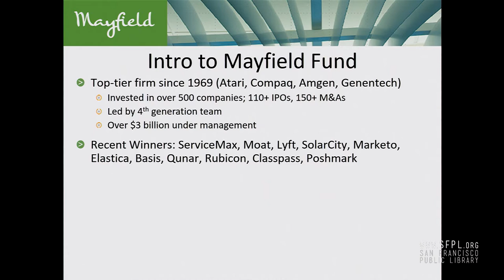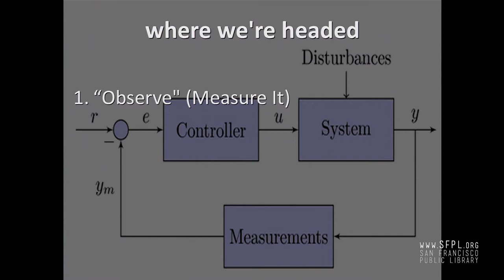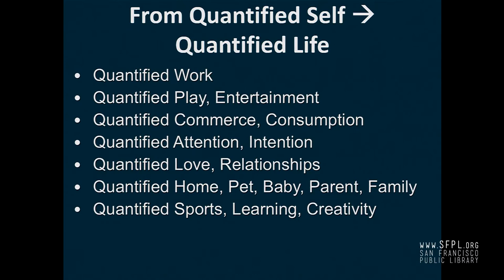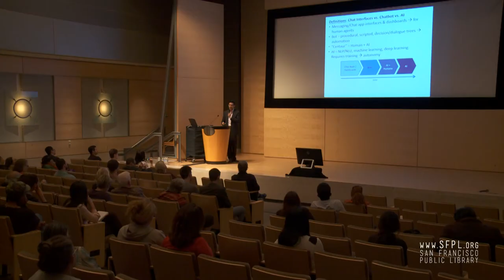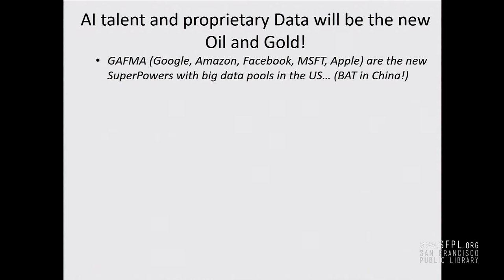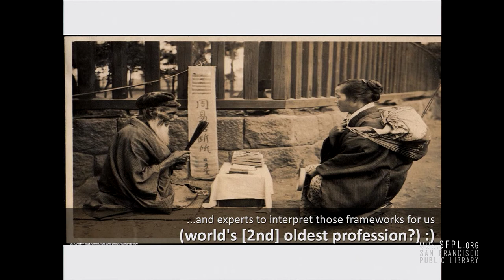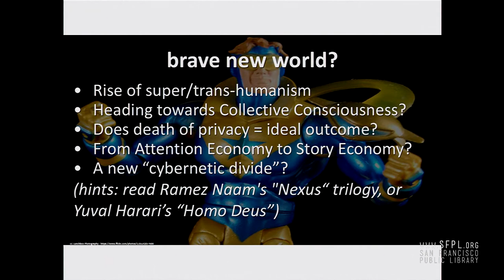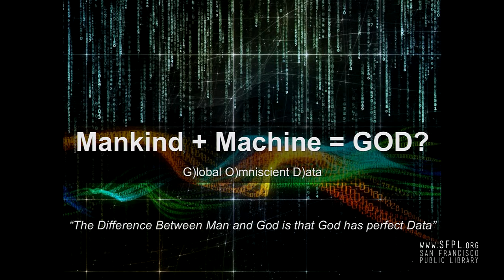Tim Chang of Mayfield Fund "Artificial Intelligence Trends" at the San Francisco Public Library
Tim Chang invests in new technologies for the Mayfield Fund. These are the trends he sees in Artificial Intelligence (A.I.) and machine learning. This talk was part of Digital Inclusion Week 2017